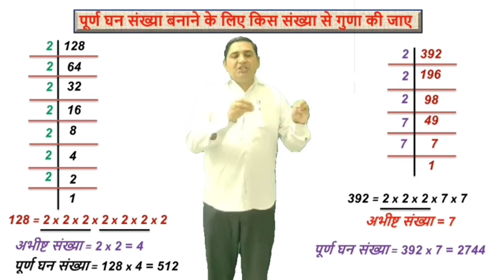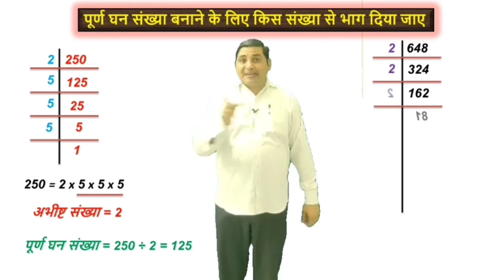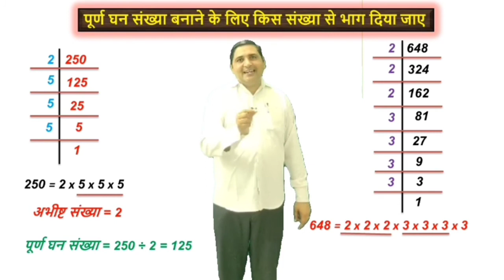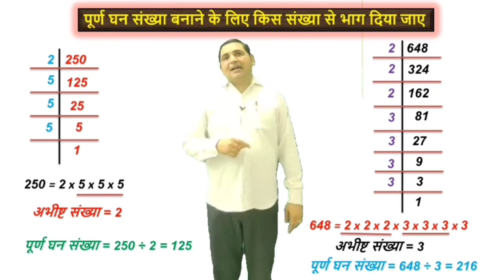Class 8 Maths Cube and Cube root Part-3